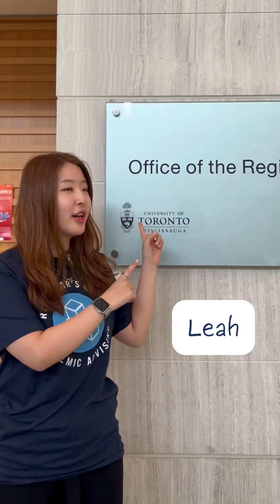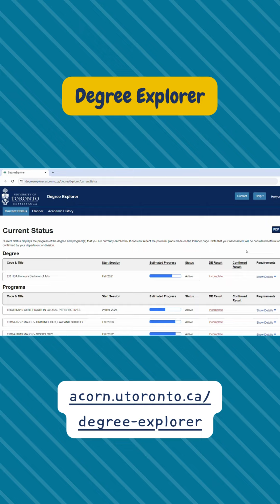Meet Our Peer Leader Leah!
Meet Leah - one of your academic advising peer leaders at the Office of the Registrar! Leah is also a fourth-year international student, double majoring in criminology and sociology. Follow along for tips how to make the most of your time at UTM as an international student.

Prefer to speak with a peer leader directly? Register for an ‘Ask a Student’ session for new students and current students to discuss course enrolment, degree planning, campus resources, and much more!

Degree Explorer: acorn.utoronto.ca/degree-explorer